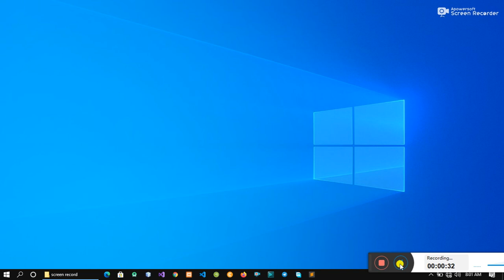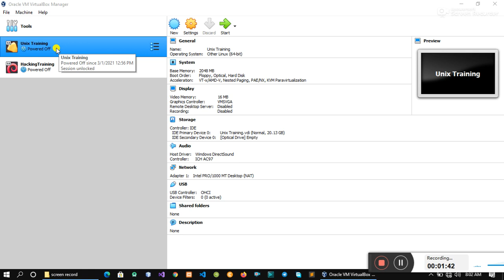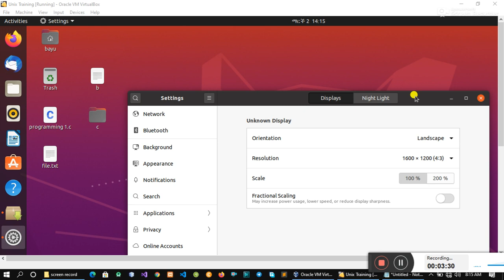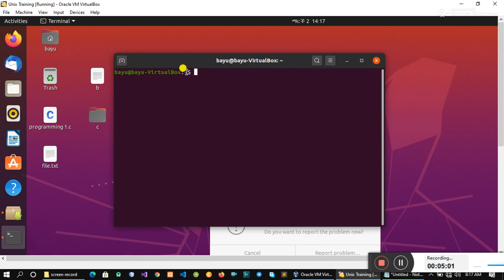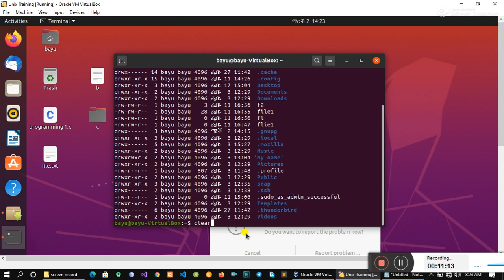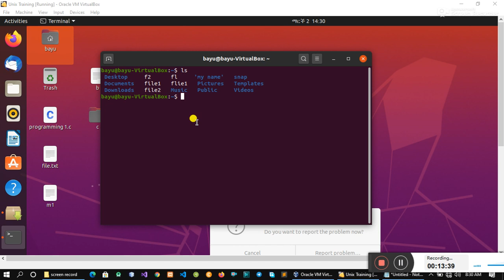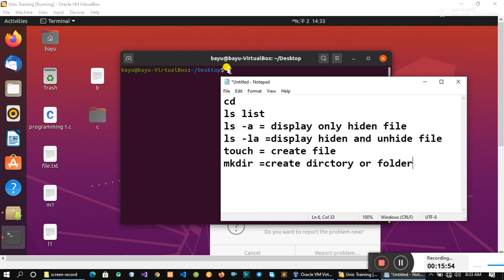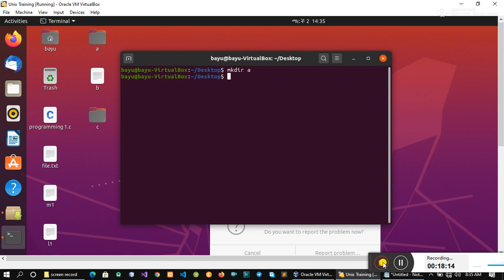linux tutorial for beginners